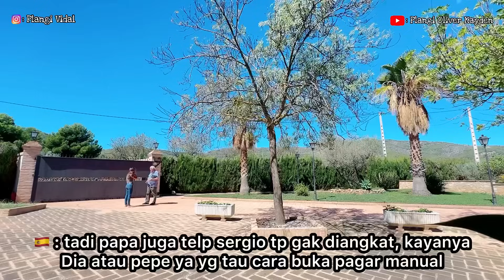MASAK BEBEK UNGKEP GORENG. PAPA MAKAN SAMPAI BUTIR NASI TERKAHIR 🥰 LDR SPANYOL - ITALIA DIMULAI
Gracias!